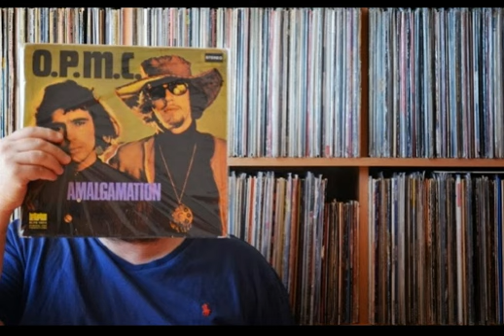O P M C Amalgamation 1970 Netherlands, Psychedelic Folk Rock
The debut album from Amsterdam. The name - an abbreviation of the Oldest Professional Music Company. The team was formed in 1969 around Barrie Webb Scotsman and the Dutchman Teun Van Der Slikke (these musicians were mostly songwriters). Recorded two albums musical group are hippie folk-rock with beautiful melodies in the atmosphere of the second half of the 60s. It helps in recording albums of various Dutch musicians, some of whom played in teams «Apartment 1» and «Serpentine».

Tracks:

01. Overture - 0:00
02. I'll Just Sit Here And Dream - 1:20
03. Balad Of The Sun - 7:17
04. The Head - 11:13
05. Sick And Tired - 16:04
06. Train Thing - 18:35
07. Easter Song - 19:57
08. Cambridge Impressions - 22:23
09. Song For Mariolijn - 25:41
10. Fire Child - 28:39

Personnel:

Barrie Webb - vocals, guitar, psaltery
Teun Van Der Slikke - vocals, harp, psaltery, autoharp, guitar
Herman Erbe - guitar, psaltery
Peter Van Der Sande - bass, piano
Mighty-Max (Max Spangenburg) - drums
Onny Lopulalan - lead guitar (04)
Robbie Dale - producer